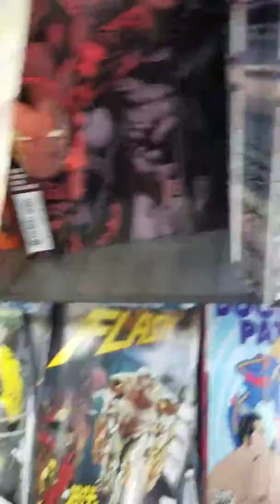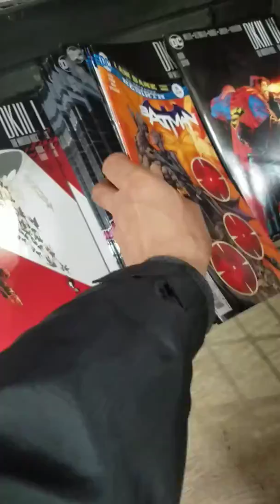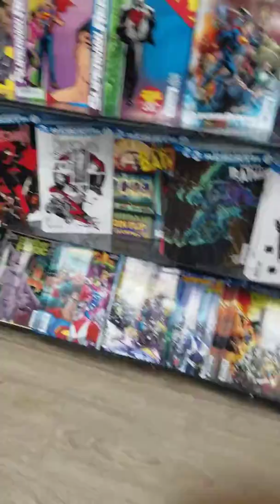Looking for comic book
Went to get some Batman comic books